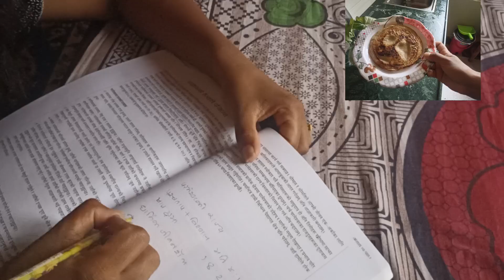ONE HOUR 😨 STRAIGHT WALK FOR Fellowship|| Amazing RESULT 💯 Flaxseed On Hair 2 Time